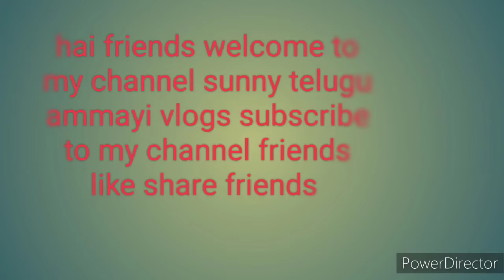జరిగిన ప్రయాణం small vlog sunny vlogs#